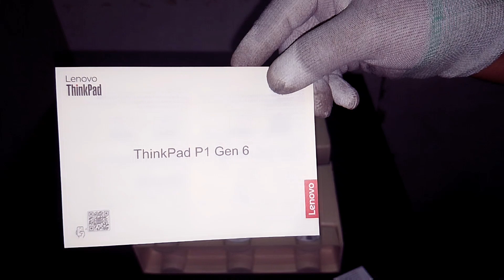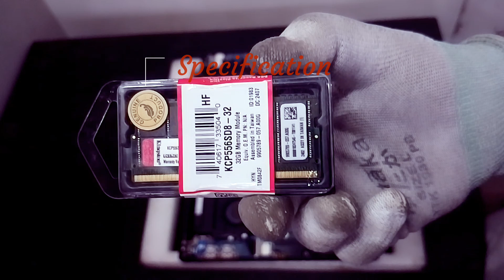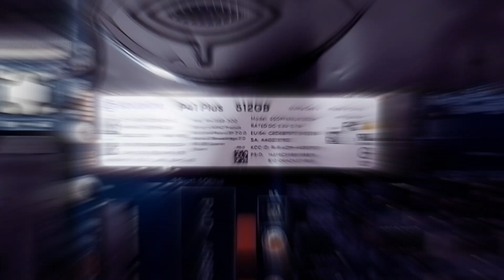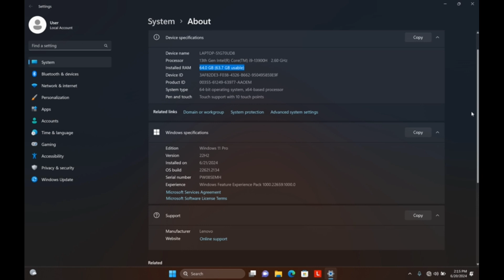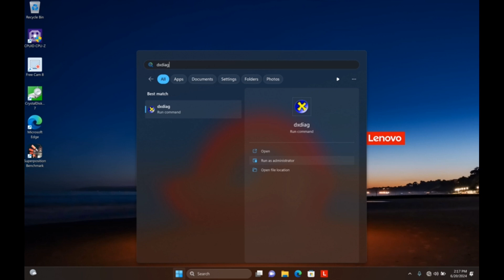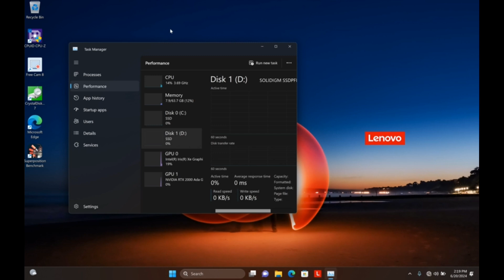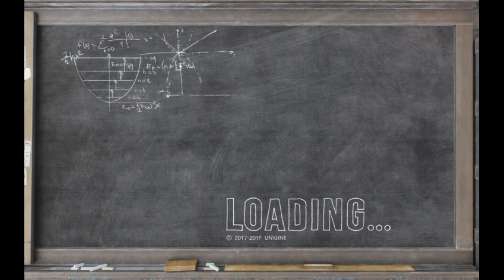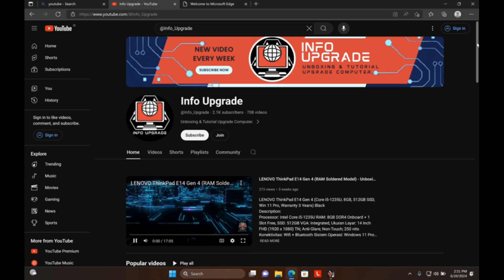LENOVO Thinkpad P1 Gen 6 - Unboxing, Disassembly and Upgrade Options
LENOVO Thinkpad P1 Gen 6 (Core i9-13900H, 32GB, 1TB SSD, RTX 2000) [21FVS02Q00] - Black
Description:
Processor: Intel Core i9-13900H RAM: 32GB SO-DIMM DDR5-5600 Non-ECC, SSD: 1TB M.2 2280 PCIe 4.0x4 NVMe Opal 2.0 VGA: NVIDIA RTX 2000 Ada Generation 8GB GDDR6, Ukuran Layar: 16 Inch WQUXGA (3840x2400) OLED 400nits Anti-reflection Konektivitas: Wifi + Bluetooth Sistem Operasi: Windows 11 Pro

RAM Upgrade
KINGSTON KCP556SD8-32 RAM SODIMM 32GB DDR5 5600MHz Non-ECC
Description:
Kapasitas: 32GB Frekuensi: 5600MHz Non-ECC Unbuffered SODIMM CL46 2RX8 1.1V 262-pin 16Gbit

SSD Upgrade
SOLIDIGM P41 Plus 512GB M.2 NVMe PCie Gen4 SSD. SOLIDIGM P41 Plus 512GB M.2 NVMe PCie Gen4 SSD.